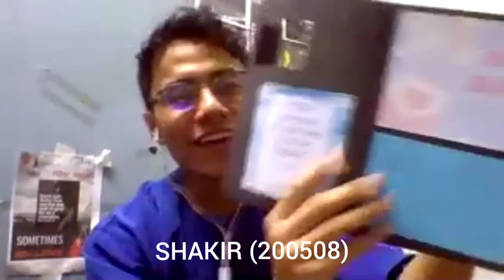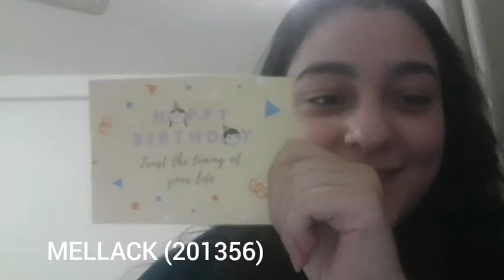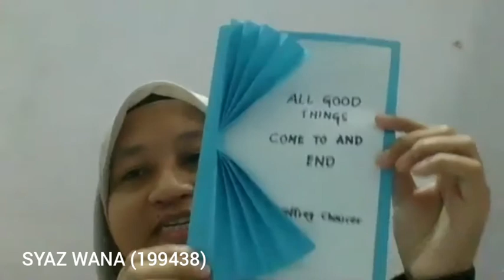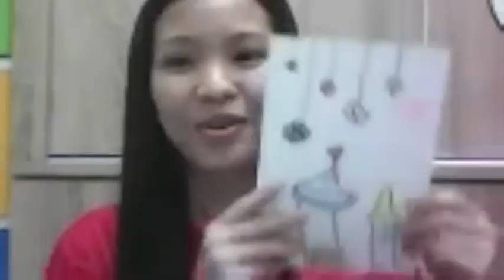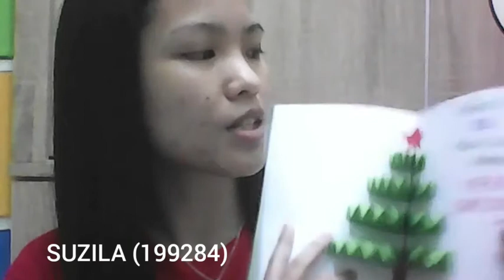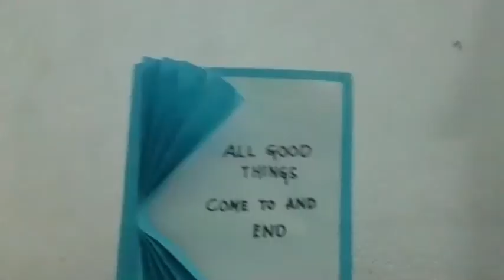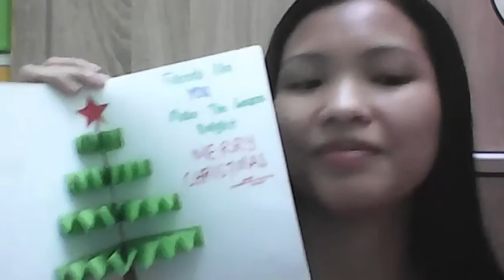LAX 2009 (Language Art)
Language Art (G2)

1. SUZILA SAMBU ANAK MELIBA (199284)
2. SYAZ WANA BINTI SUID (199438)
3. MUHAMMAD SHAKIR ZUFAYRI BIN MOHD ARSHAD (200508)
4. LUQMAN HAKIM BIN MUHAMAD FIRDAUS (200962)
5. MELLACK AHMAD MAHMOUD ZAHRAN (201356)
6. HIDAYAH BINTI ABD AZIZ (204160)